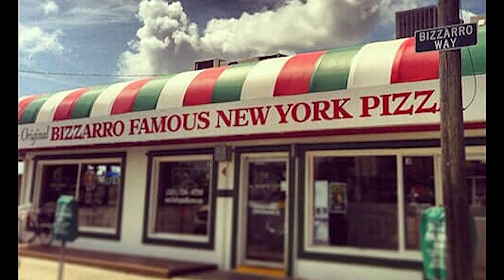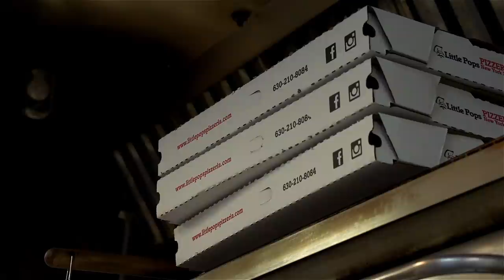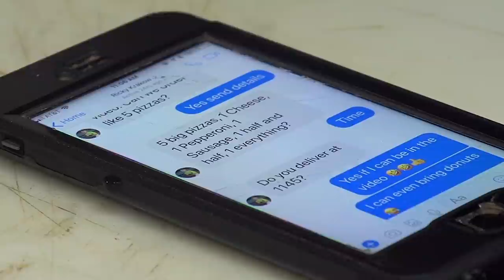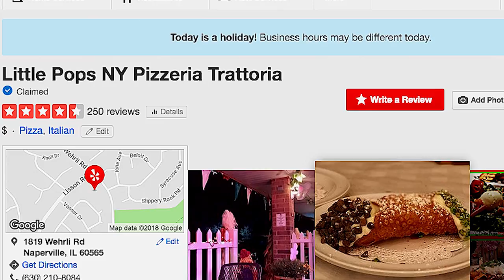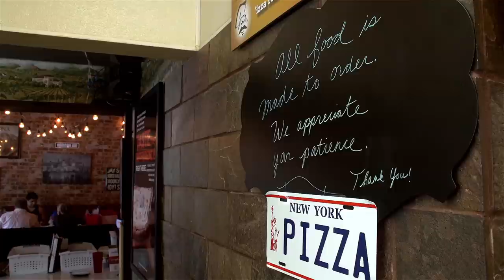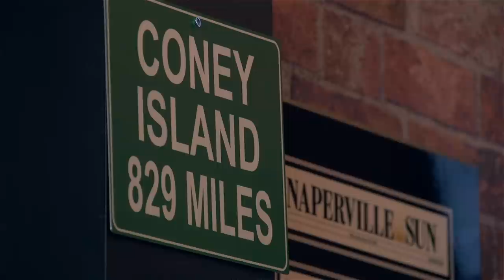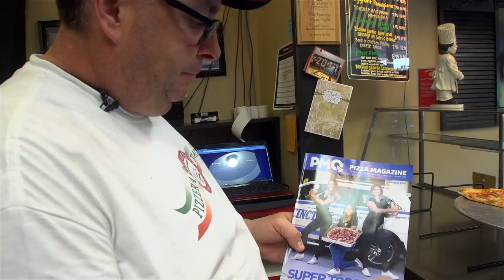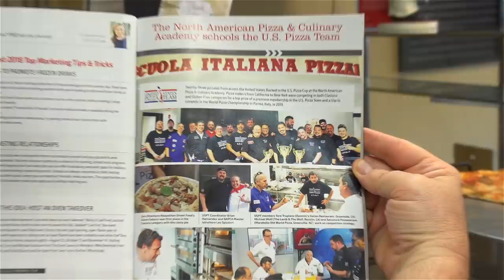NY Pizza Dreams - Documentary Film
The inspiring story of a New York family who turned hard times into a New York pizza movement in the Chicago area through faith, hope, love, and a family legacy.

Little Pops NY Pizzeria is located in Naperville, IL.